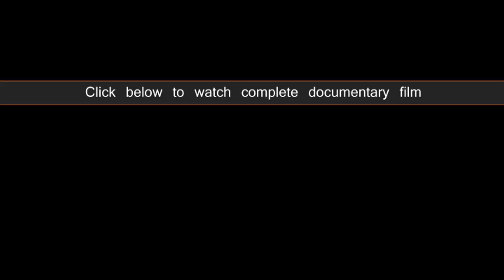Subprime mortgage crisis - USA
If unavailable in your territory, or if you are interested in other license requests (feature movie, television, documentary, commercial...), please contact Java Films or

Story

When Bubbles Burst provides a fascinating glimpse into the inner workings of the global economy, examining the mechanics behind economic bubbles, crashes and suggesting trends for the future. By this, the film offers a luminous view on the global and local consequences of the financial crisis. Investors, thinkers and world-class economists, like the celebrated writer Michael Lewis and Nobel laureate Joseph Stiglitz share their vision on this pressing subject.